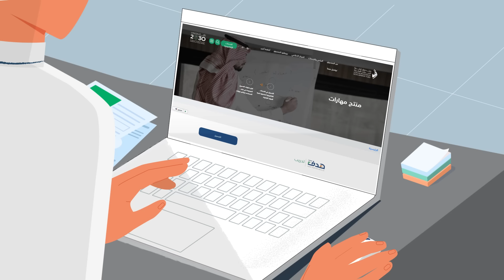منتج "مهارات"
يهدف منتج مهارات الى رفع مهارات الفئات المستهدفة وزيادة فرص توظيفهم في القطاع الخاص وزيادة استقرارهم على رأس العمل، من خلال تقليل الفجوة ما بين المهارات المطلوبة في الوظيفة ومهارات الباحث عن عمل أو الموظف.